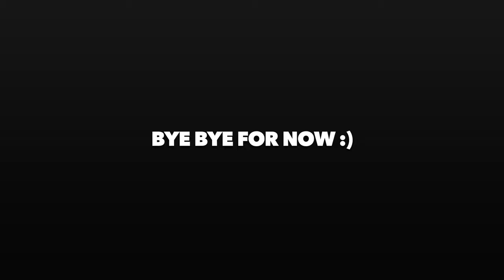Groom Catching Birds Before Marriage 🤣❤️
VLOG #372

About Me ►Hello, People, My name is Yuvraj Singh (15 Years Old) and you are watching The Yuvraj Singh Vlogs channel and on this channel, I used to upload daily at 7:30 A.M.
So Yes You can also say that I am a daily vlogger and in my vlogs, I share my life's each and every day with you all (like- spending time with my family, studying, school stuff, traveling, and much more).